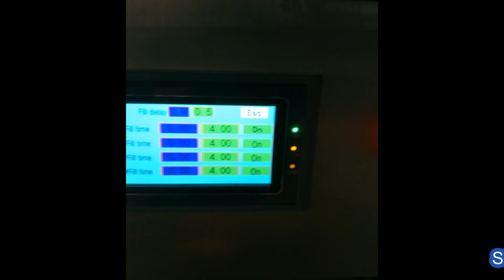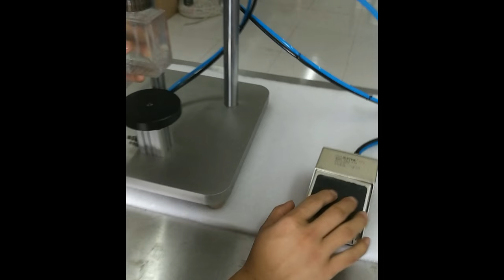Semi automatic perfume bottles pump caps filling crimping MC tested for USA customers 出口美國灌裝軋蓋機半自動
fully automatic hardware packaging machinery with 8 bowls&tam otomatik vidalı paketleme makinesi designed and manufactured by our engineer team in cosmetic&food&pharma making and packaging machinery is widely used in the daily chemical industry like the screw packaging process/rivet packing and such like.We as a famous manufacturer moreover can design and produce the packaging machine according to the special requirements from customers.
Our New customers from USA (North America) placed another order on two(2*) pcs of machines: one is perfume filling machine model YX-V04; Bottles crimping machine model YX-PC01.
For all the machines purchased it is clear to confirm all the information on the products so we often ask our customers to freight the samples to test and commission the machines in order that the machines and customer's products gains the best compatibility and adaptability.
After getting the confirmation &samples of the product in sizes and drawing for manufacturing the filling+crimping machines
we spent only 7days finishing everything and made the machines ready after testing them in a satisfactory feedback.
The machines was shipped via courier to TX USA . The documentaries certificated with ISO&CO&CE together with other files necessory are sent via DHL to customer for assisting customers to clear the custom.
The semi automatic line includes two machines: perfume filling+glass bottles crimping device.
Herewith are the basic data for the machines ordered respectively:
model YX-V04 Vacuum filling machine
Model YX-V04
Power 0.3(kw) Filling volume 20~2000(ml)
Bottle height ≤250(mm)
Bottle mouth diameter ≤20mm
Filling accuracy 0.3(%)
Working principle Vacuum
Production capacity 40~80 bottles/min
Automaticity Semi-automatic
Dimensions 70cm*60cm*165cm
Weight(kg) 125kg
Model YX-PC01 Perfume bottles crimping machine:
Seal with the Diameters (mm): 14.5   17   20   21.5
Physical Size (mm): 400 * 450 * 700
Production (time/points): 15
Weight (kg): 29
Applicable Objects: cosmetics class for chemical industry
The Selection Bar Oral
The Contraction Nozzle Size (mm):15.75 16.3
The Contraction Nozzle Size (mm):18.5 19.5
The Contraction Nozzle Size (mm): 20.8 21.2
Our Factory since 1992 has been manufacturing the cosmetic&food making and packaging machinery.In these field we have the experience rich enough to solve the questions encountered by our customers from both home and abroad.For more information about various high quality machinery like Semi automatic perfume bottles pump caps filling crimping machine tested for USA customers 出口美國灌裝軋蓋機半自動,please email via or browse our